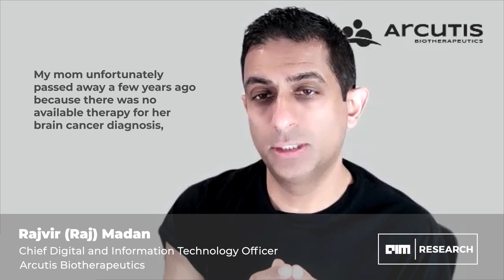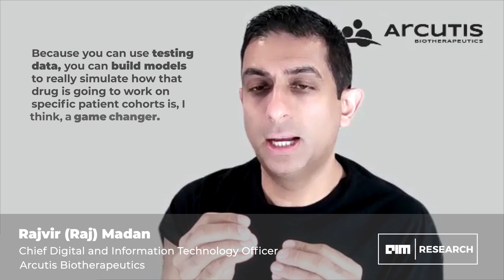Rajvir Madan: Revolutionizing Healthcare with AI and Machine Learning | AI100 Winner at MachineCon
Join Rajvir Madan, the Chief Digital and Information Technology Officer at Arcutis Biotherapeutics, as he explores the transformative power of AI and machine learning in healthcare. In this inspiring talk, Raj shares his journey with AI, its growing impact on drug discovery, and his personal commitment to patient care. As the AI100 award winner at MachineCon USA 2023, Raj's insights are crucial for anyone interested in the intersection of technology and healthcare.